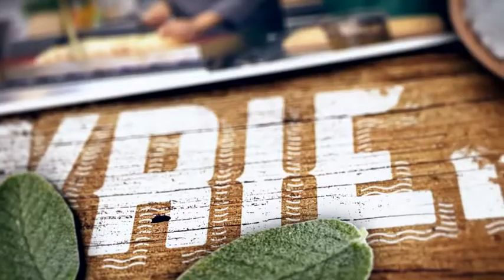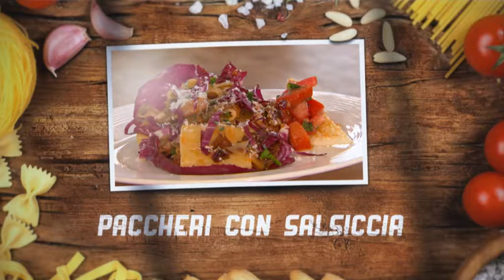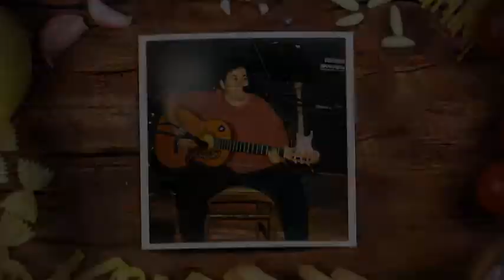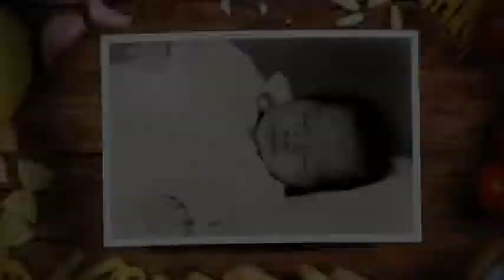Casa Caminita Aflevering 09 Barbara Straathof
Giovanni & friends in Casa Caminita met Barbara Straathof.
Recept: Paccheri con salsiccia e radicchio (Pasta met Italiaanse worst en roodlof)